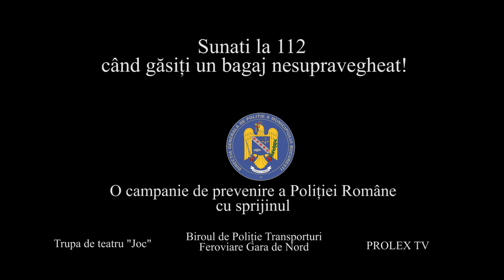Campania ”Nu Mă Uita în Gara de Nord” - O scrisoare pierdută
De multe ori, în grabă, oamenii părăsesc compartimentele trenurilor uitându-și bagajele: laptopuri, geamantane, poșete, telefoane mobile. Acestea ajung la Poliția din gară, de unde proprietarii le pot ridica. În anul 2019, doar 15% dintre bagaje nu au fost revendicate. Tot la Poliție trebuie să anunțați ori de câte ori găsiți un bagaj nesupravegheat.

Actori:
Magda Bacescu,
Cosmin Brebinaru,
Cosmin Gîrjoabă,
Persinaru Gabriel
Ștefan R. Apostol

Gara de Nord este una dintre principalele porți de intrare în România, locul unde zilnic trec circa 50.000 de cetățeni, de toate vârstele, mulți dintre ei însoțiți de copii. Graba este cea care îi caracterizează pe toți astfel încât, de multe ori bagajele sunt pierdute in sălile de așteptare sau în trenuri, fapt ce creează o stare de anxietate și nemulțumire. Gara poate fi și un loc periculos pentru un copil insuficient supravegheat sau pentru cineva care a consumat alcool în exces.

Campania de informare și conștientizare, ce s-a lansat astăzi, se numește "Nu Mă Uita în Gara de Nord" și se va derula în perioada 15 noiembrie 2019 – 15 ianuarie 2020; are ca scop creșterea sentimentului de siguranță a călătorilor care tranzitează Gara de Nord. Această campanie se desfășoară și în perioada sărbătorilor de iarnă când fluxul călătorilor prin Gara de Nord crește foarte mult.

Prin această campanie organizatorii își propun ca obiective:

a) Creșterea gradului de conștientizare a călătorilor cu privire la riscuri
b) Creșterea gradului de informare a călătorilor cu privire la drepturile și obligațiile lor
c) Creșterea gradului de încredere a cetățenilor în Poliție

În septembrie 2019, cu sprijinul SNCFR și al Poliției Transport Feroviar, specialiști din cadrul Pro Lex, Asociației Cultural Artistice ”JOC” – B.M.R., Clubul Copiilor Sector 1 București, Poliția Capitalei, prin Serviciul de Analiză și Prevenire a Criminalității a reușit filmarea a patru spoturi audio-video, adaptări după piesele lui Ion Luca Caragiale, cu morală preventivă. Aceste spoturi urmează a fi difuzate la televiziuni și în mediul online."

Campania se lansează public la data de 15 noiembrie 2019, începând cu ora 11,00, în Gara de Nord, denumită generic "NU MĂ UITA ÎN GARA DE NORD!", unde a fost amplasat un ecran de 9mp pe care vor rula spoturile. În zona "Informații", acolo unde va fi amplasat ecranul, unul din spoturi s-a jucat live, implicând în scenariu și călătorii prezenți. La eveniment a fost invitată și mas-media, discuțiile cu aceasta focusându-se pe partea preventivă, dar și pe un feedback privind activitatea zilnică a polițiștilor în Gara de Nord. Sonorizarea evenimentului a fost asigurată de Centrul Cultural al MAI.

Obiectivele campaniei

Prin derularea acestei campaniei, se dorește informarea cu privire la pașii pe care cetățenii trebuie să-i facă atunci când se confruntă cu un eveniment nedorit – pierderea sau furtul bagajelor etc.- și s-au realizat și se vor mai realiza mici filmulețe din activitatea polițiștilor, precum și testimoniale ale unor călători care și-au recuperat bagajele, materiale ce vor fi postate pe pagina FB/"Împreună respectăm ordinea publică" a DGPMB care funcționează de peste un an, având circa 15.000 de urmăritori și un impact săptămânal de 45.000 de persoane. Această pagină are ca scop declarat readucerea respectului și a comunicării pozitive între polițiști și cetățeni.

Spoturile audio-video vor fi difuzate și in cadrul emisiunii "MAI aproape de tine" ce va fi difuzată pe posturile TVR și Național TV și JOBTV.

Campania de prevenire se va încheia la data de 15 ianuarie 2020 cu un "bilanț" public asupra activităților desfășurate de Poliție și a modului în care cetățenii au înțeles mesajul ei, arată un comunicat al organizatorilor.